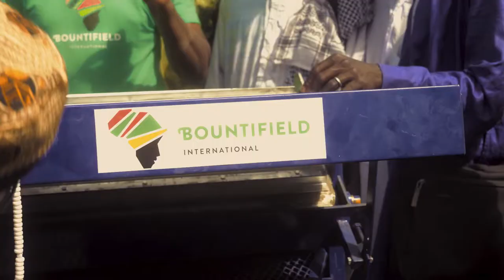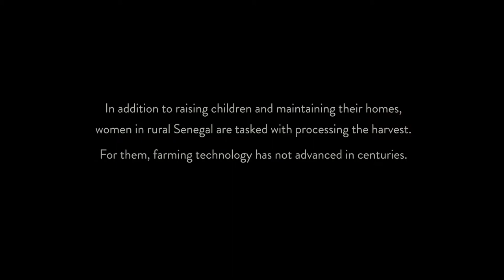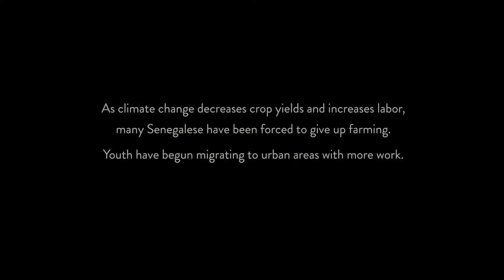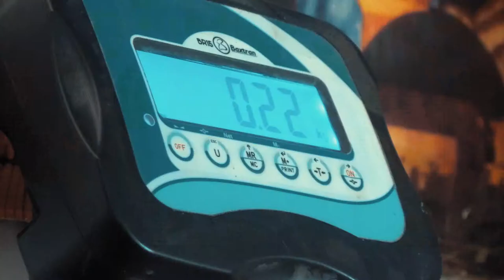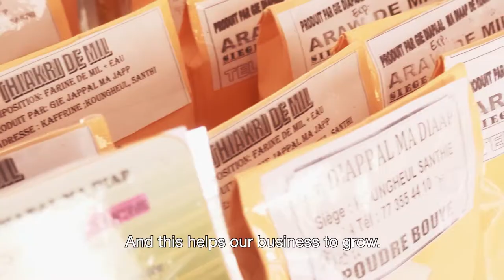Bountifield International: Sustainable Solutions for Ending Hunger & Poverty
Listen to the stories of Fatou, Aissatou, and ElHadji, three farmers and entrepreneurs whose lives have been changed thanks to Bountifield solutions in Senegal.